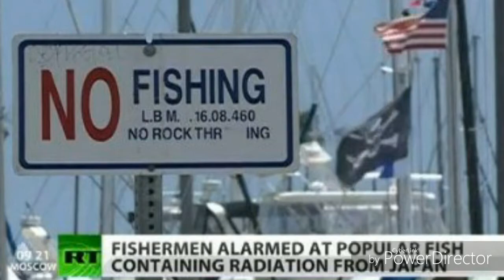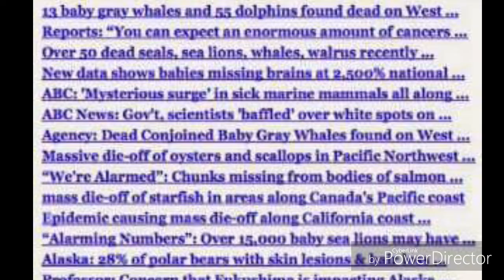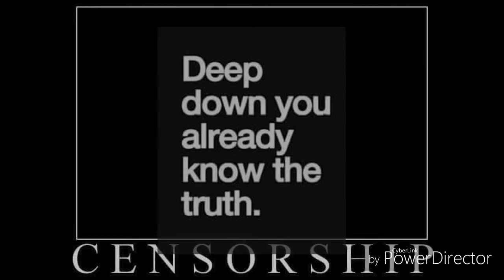Never Ending Story. Pt-2 Fukushima Exposed.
Prince William Sound, Kodiak, Cook Inlet, and Chignik.
"Salmon fishermen are glad to have this season, described by one captain as “biblically bad” behind them. The salmon harvest was less than 30% of the expected harvest for this year."
British Columbia Canada:
Salmon returning to the Fraser, the longest river in British Columbia (BC), were at their lowest level since record keeping began this fall. Fewer than 900,000 sockeye (Oncorhynchus nerka) have returned to their traditional breeding grounds, causing commercial and First Nations fisheries to shut down completely.
NOAA Reports Mass mortality event: Galveston Coast, Texas.
Corals, Sponges, Brittle stars,
Sea Urchins and Mollusks.
Sunflower sea star nearly wiped out by virus in B.C. waters:
Fukushima "fingerprint" isotopes found in Canadian salmon.
Castanet News:
British Columbia, Canada.
Thanks to the environmental disaster that is Fukushima and the incredibly long half-life of iodine -129, (15.7 Million years) the Pacific coast will never be the same again.
Contagious cancer cells are now 'widespread phenomenon' in sea, scientists say.
Clams, mussels and cockles among shellfish with hinged shells, transmissible cancers.
National Geographic, Contagious Cancers in Clams and Mussels.
Sea lions Baluga Whales, suffering rare Cancers.
Fishery closures suggested in Federal attempt to save starving West Coast Whales.
Tumors have been observed in everything from shrimp and sea stars to sea lions and walruses.
Seattle-based seafood company shuts down, Files for Bankruptcy.
May 30, 2016 at 3:26 pm
Great Pacific Seafoods, which reportedly had hundreds of Alaskan employees at three processing plants, has ceased operations.
75% of world's fish have been wiped out by mankind ... Collapse of marine ecosystems now imminent.
61 Pages of Stories of the Death Of The Pacific.
Areas facing the Sea of Japan have much higher rates of Cancer.
Tokyo and Fukuoka have  submitted data for the first time.
*Strontium Mimics ➡Calcium.
*Cesium Mimics ➡Potassium.
*Plutonium Mimics ➡Iron.
*Iodine Mimics ➡Iodine.
Fukushima Exposed On Facebook.
Fukushima Exposed On Twitter.
Music.